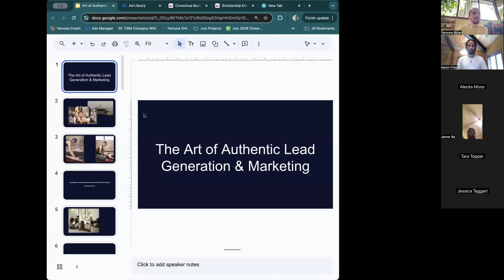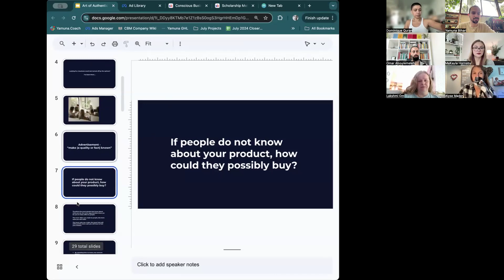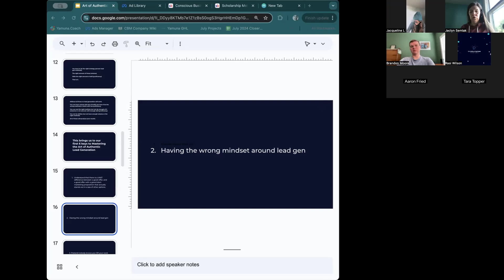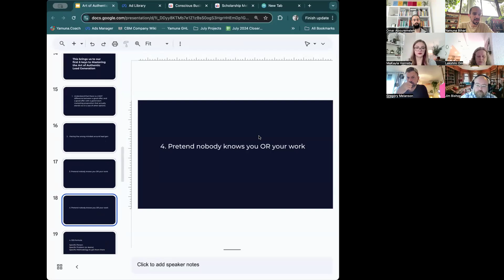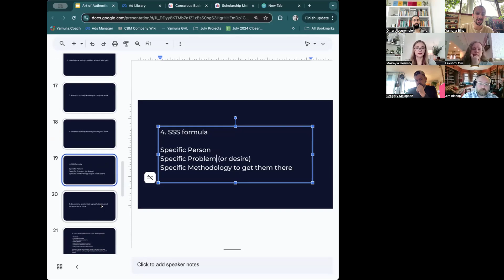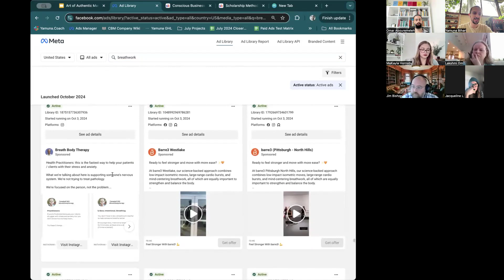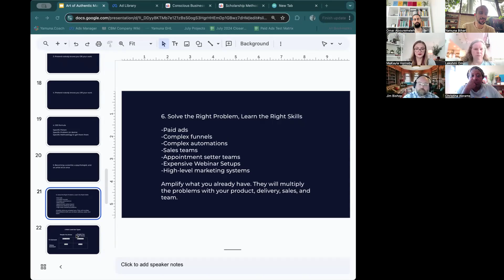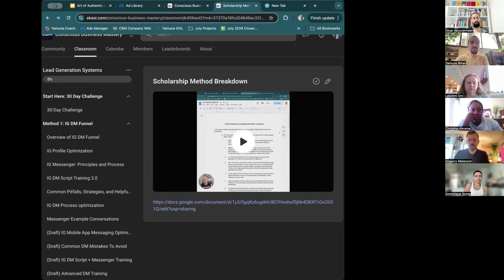How to Master the Art of Authentic Marketing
Learn the art of authentic marketing (and what mistakes most people are making that greatly reduces their impact) from Yamuna.

P.S. Whenever you're ready, there are 4 ways we can help you:

#1: Ready to grow your healing / transformation mission to $1 million or more? Let's chat. Click the link to apply for a Conscious Business Frameworks Demo call with my team.

#2: Have you seen the rest of my YouTube Channel? I'm putting a ton of energy into creating heaps of valuable content that I think you'll like.